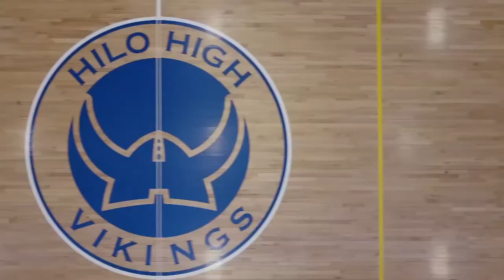05/11/2021 KVIKS TV Morning Bulletin